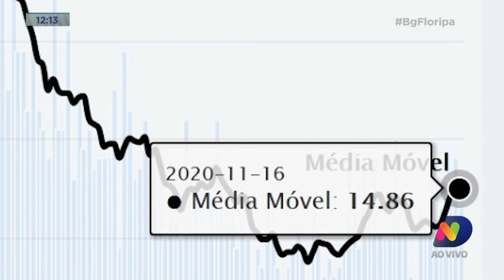Confira o quadro de Cacau Menezes desta quinta-feira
Veja o quadro de Cacau Menezes desta quinta-feira (19) no Balanço Geral.